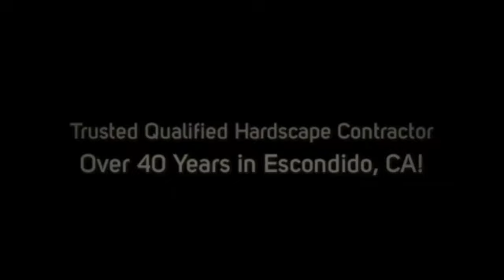Finding a Highly Qualified Hardscape Contractor in North County, San Diego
- Call AJ Criss Industries Landscaping Escondido at 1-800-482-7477 If you're searching for a reputable hardscape contractor in North County, San Diego.

AJ Criss Industries is proudly over 40 years of experience specializing in all areas of landscaping & hardscaping in North County San Diego, CA and surrounding area!

Whatever your need, simple to incredibly complex - whatever your budget, modest to the sky's the limit, you owe it to yourself to call ...

Whether you've purchased a new house or simply want to makeover the outdoor spaces of your current home, Anthony Criss and his team are the professionals you most definitely want to work with!

The AJ Criss Industries' Landscaping team has been creating stunning outdoor environments in Escondido for over 40 years and specializes in every aspect of landscaping and hardscaping installation and maintenance!

San Diego and Escondido homeowners have been trusting their homes and landscape remodeling projects to Anthony Criss for decades and with 1,000% confidence you can too!

AJ Criss Industries are the local experts in modern and current landscaping techniques.

We know all of the latest exterior construction trends and installation techniques to build modern spaces that enhance the curb appeal of any home.

- Full Custom Landscaping
- Landscape Remodeling
- Drought Tolerant / Xeriscape
- Plants and Trees
- Paving and Concrete
- Walls, Pilasters, and Seat Walls
- Outdoor Kitchens, Outdoor Ovens, and Bars
- Barbeques, Fireplaces, and Fire Pits
- Patios and Decks
- Patio Covers, Gazebos, and Arbors
- Gates, Fences, & Entrances
- Walkways and Stairways
- Driveways
- Water Features
- Irrigation
- Lighting
- Demolition and Excavation
- 3D Design

Every one of our landscape designs is carefully crafted to suit the California climate and perfectly complement your home.

We will help you choose trees, shrubs, and colorful ground covers that are easily maintained and will age with beauty.

Are you ready for your dream yard?

Don't wait another minute ... your internet search for the right landscaping company is over!

What areas in San Diego & Escondido do we service?

We are proud a landscaping & hardscaping contractor providing professional hardscaping services to the following cities in Escondido & North County San Diego: La Jolla, San Marcos, San Diego, Rancho Bernardo, Oceanside and Del Mar.